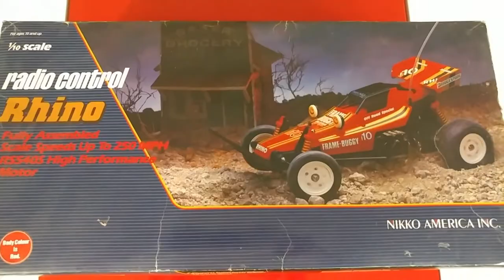Vintage Nikko RC Rhino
Made by Nikki America, Inc.
Believe from the late 1980's... could not find a date on the car, box, or instructions.